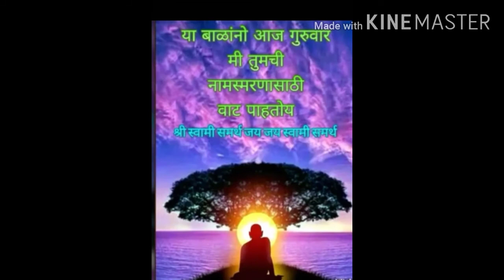swami samartha anubhav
आज आपण स्वामी कृपेच अनुभव ऐकणार  आहोत स्वामी कृपेने कसे भक्ता वरील संकट नष्ट झाले